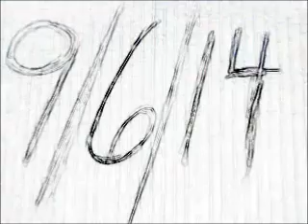A Social State - How To Get To Heaven - 9/6/14